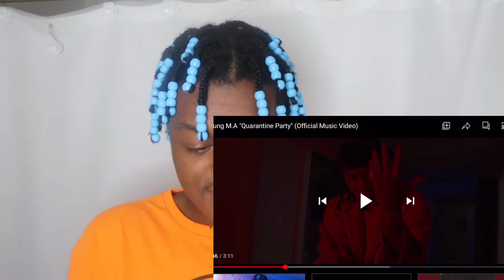YOUNG MA - “QUARANTINE PARTY”| VIBE ON VIBES REACTION/REVIEW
- F͜͡O͜͡L͜͡L͜͡O͜͡W͜͡ A͜͡L͜͡L͜͡ M͜͡Y͜͡ S͜͡O͜͡C͜͡I͜͡A͜͡L͜͡ S͜͡I͜͡T͜͡E͜͡S͜͡ ⬇️

- i͜͡n͜͡s͜͡t͜͡a͜͡g͜͡r͜͡a͜͡m͜͡ | : h͜͡t͜͡t͜͡p͜͡s͜͡://w͜͡w͜͡w͜͡.i͜͡n͜͡s͜͡t͜͡a͜͡g͜͡r͜͡a͜͡m͜͡.c͜͡omthelifeofkashh/
- S͜͡n͜͡a͜͡p͜͡c͜͡h͜͡a͜͡t͜͡  | : @C͜͡R͜͡O͜͡W͜͡D͜͡S͜͡L͜͡O͜͡V͜͡E͜͡.C͜͡A͜͡S͜͡H͜͡